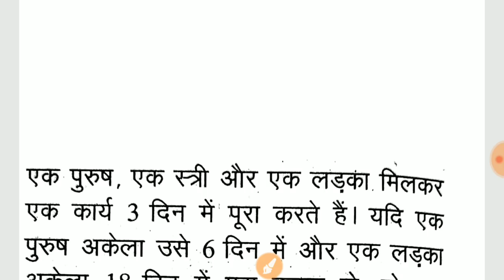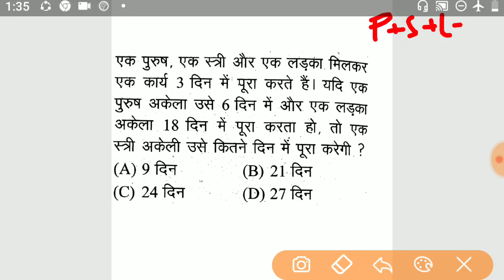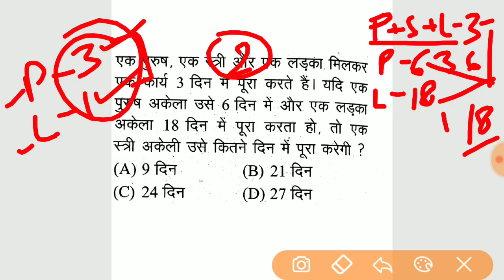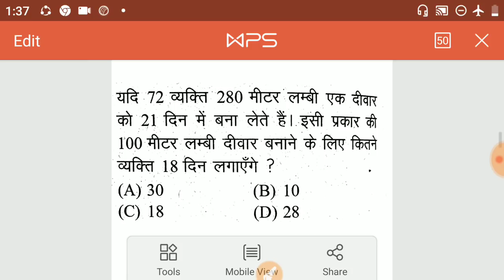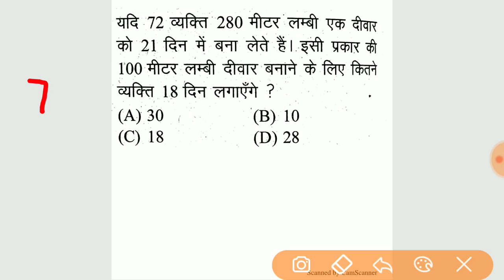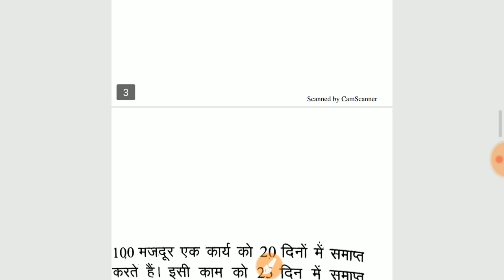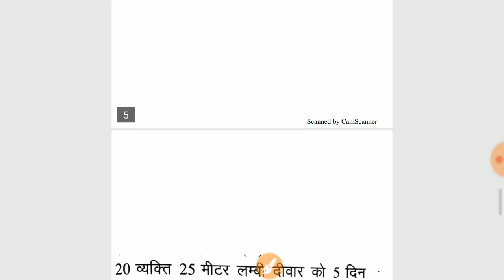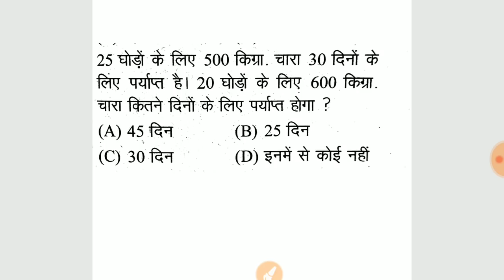Time and Work Problem //RRB NTPC 2019 //समय और कार्य प्रश्न पार्ट 2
Time and Work Problem //RRB NTPC 2019 //समय और कार्य प्रश्न
अंतिम 30 दिन
टाइम एंड वर्क पार्ट 1